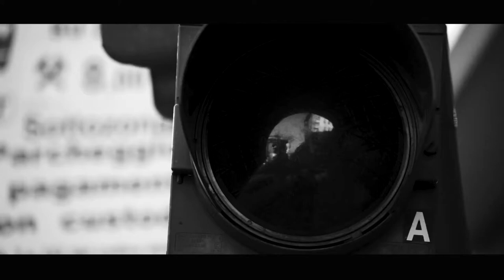Fashion & Vintage Background music Free with Brass (Royalty Free Background Music for Videos)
We made this Background Music especially for all content creators to support your Visual works for Social Media Content, Commercial Purpose, and more. you can use all of this musics for free, no needs attribution.